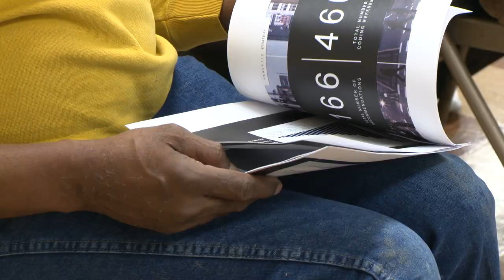Fitzgerald: Solutions for Public Safety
Pa. state Rep. Isabella Fitzgerald met with the local police departments, faith community and other government officials to discuss real solutions that would make communities safer. The major message that she got out of the event was that everyone needs to work together and collaborate if we want to see any progress. She believes that everyone needs to be a community advocate and has a role to play in making communities safer.